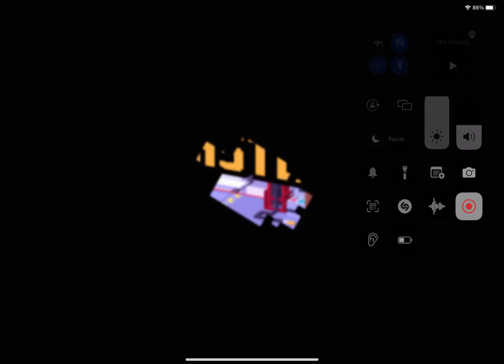Playing Crossy castle with my cousin.